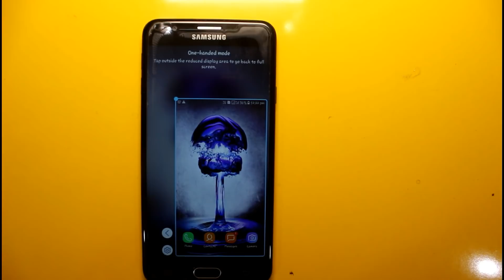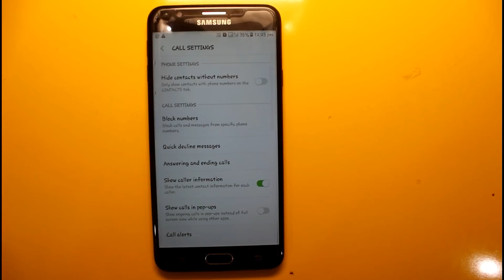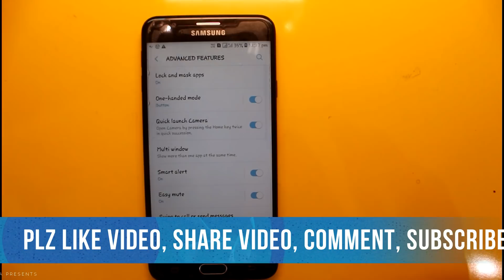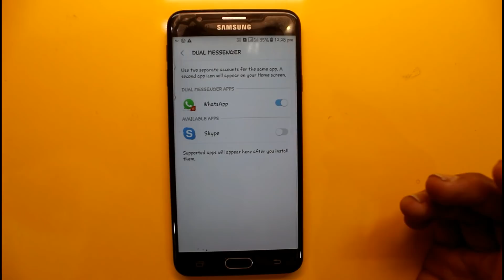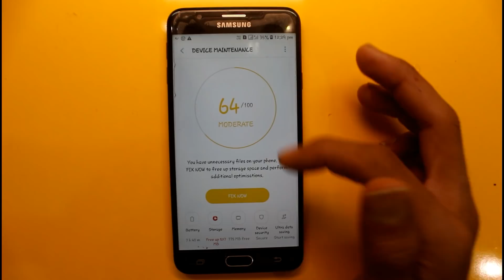Samsung Galaxy J7 Prime Hidden Feature in Hindi (15+)